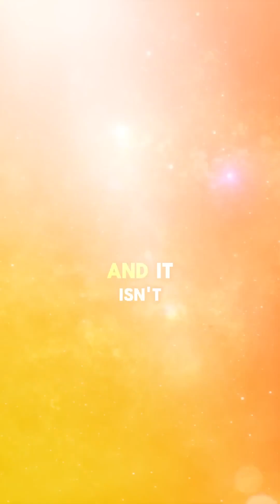Why does the night sky look so dark?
Brian Cox explains that in spite of the night sky being filled with numerous stars, why does it still look so dark.